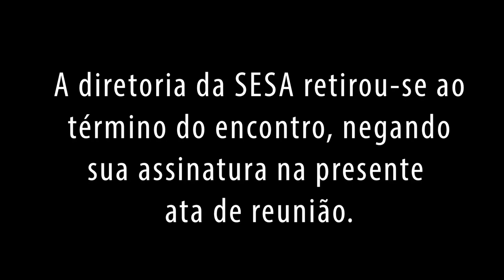Reunião com a SESA - 11/2/2015